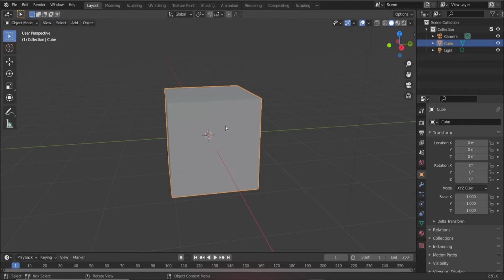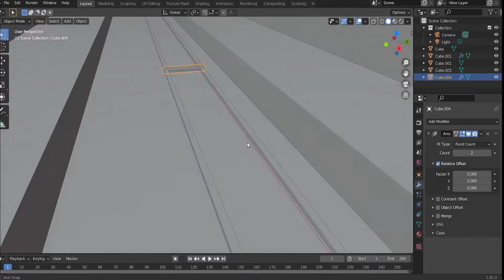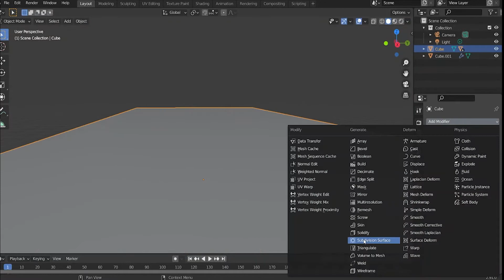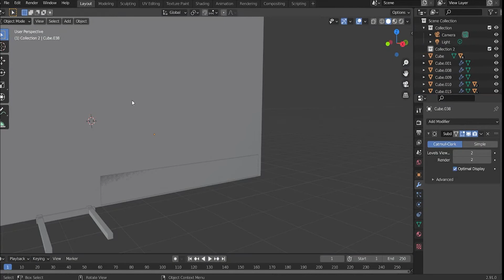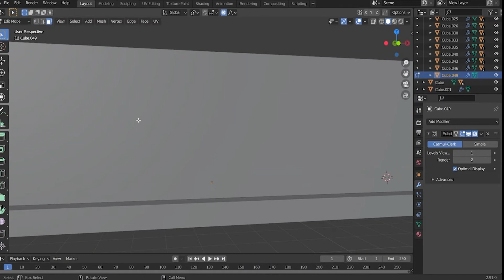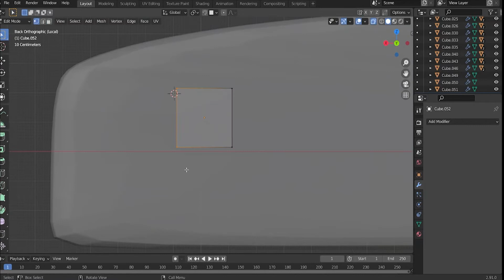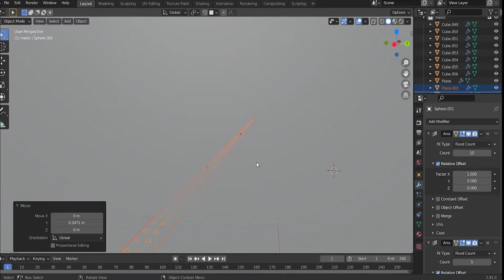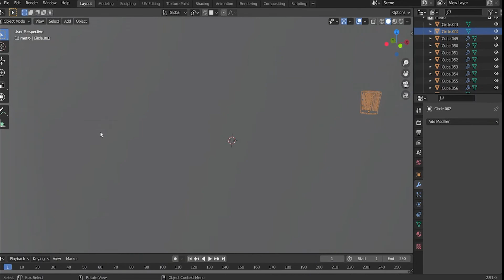modeling a realistic metro station in blender (1 part tutorial)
hi guys welcome to another video and today im creating a realistic metro station in blender , this is the first part and tomarrow will be uploaded the 2 part and if you liked this modeling process let me know because im thinking in teching how i created this scene in a full step video